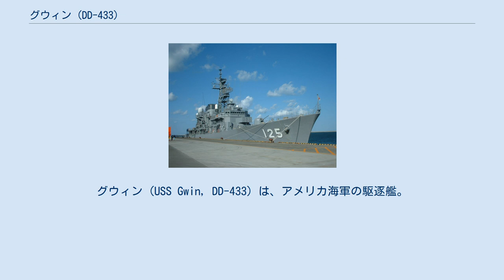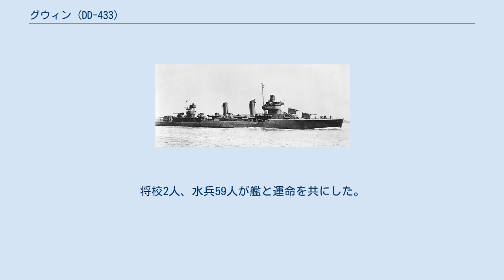グウィン (DD-433)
グウィン (USS Gwin, DD-433) は、アメリカ海軍の駆逐艦。
グリーブス級駆逐艦の1隻。
艦名は南北戦争時の海軍士官であるウィリアム・グウィン少佐に因む。
 グウィンは1939年6月1日にボストン海軍工廠で起工する。
1940年5月25日にジェシー・T・リピンコット夫人（グウィン少佐の又従姉妹）によって命名、進水し、1941年1月15日に艦長J・M・ヒギンズ少佐の指揮下就役した。
 グウィンは1941年4月20日に整調訓練を完了し、ボストン海軍工廠で最終調整を行った後、カリブ海での中立パトロールに従事した。
1941年9月28日にアイスランドのクヴァールフィヨルズル (Hvalfjörður、ハヴァルフィヨルドとも) を拠点として北大西洋での任務に就くよう命じられる。
真珠湾攻撃の後、グウィンはパナマ運河を通過しカリフォルニア州サンフランシスコに急行した。
 コロンバンガラ島沖海戦で、魚雷攻撃をうけ、機関室を直撃された。
ダメージ・コントロールもうまくいかず、結局味方に海没処分された。
将校2人、水兵59人が艦と運命を共にした。
 グウィンは第二次世界大戦の戦功で5個の従軍星章を受章した。